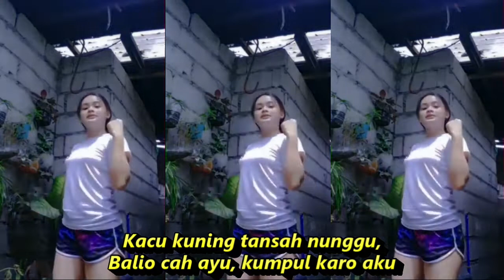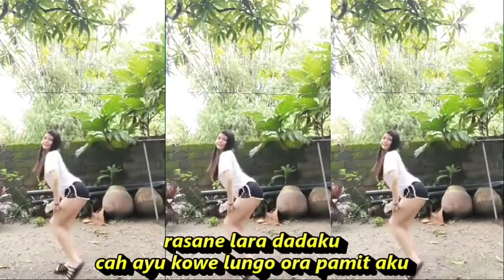KOPLO DANGDUT KACU KUNING KOMPILASI SHORT YOUTUBE GOYANG HOT DANCE REFRESH SEGER SEGER BIKIN MELEK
Kacu Kuning
Lirik :

Elingo marang janjimu,
Cah ayu nyidrani, saiki njur lali
Rusake awakku iki,
Amargo mikir wong sing tak tresnani
Rasane loro dadaku,
Cah ayu  kowe lungo, ora pamit aku
Saiki adoh dunungmu
Mung kacu kuning, tondho katresnanku
Kacu kuning dadi pepeling,
Naliko biyen, kowe isih nyanding
Mrono mrene isih tak gowo,
Ra biso pisah, nadyan mung sedelo
Age-age ndang balio,
cah ayu  wis kangen, ketemu sliramu
Kacu kuning tansah nunggu,
Balio cah ayu, kumpul karo aku